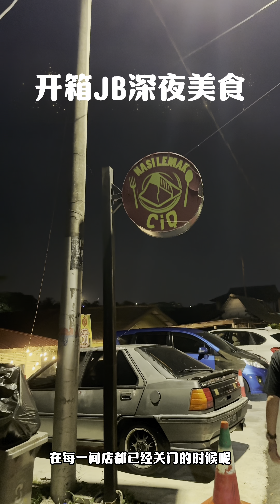早睡没口福！这家Nasi Lemak晚上10点才营业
今天就来揭秘一家在新山营业到4am的椰浆饭

Warung NasiLemak C.I.Q Kg Melayu
42-38, Jalan Utama,
Kampung Melayu Majidee,
81100 Johor Bahru, Johor, Malaysia